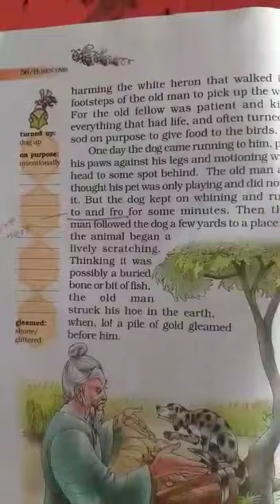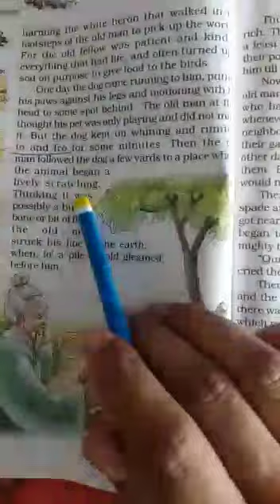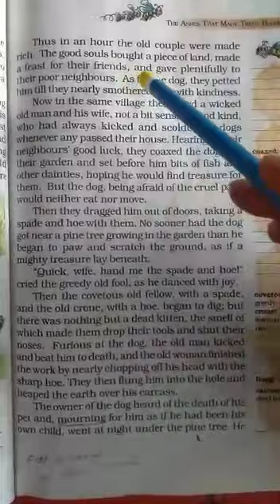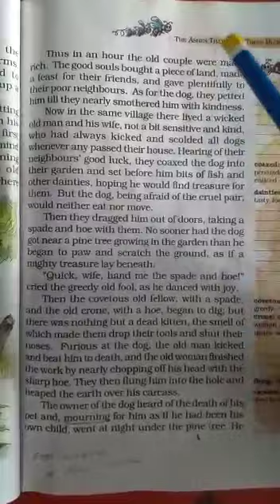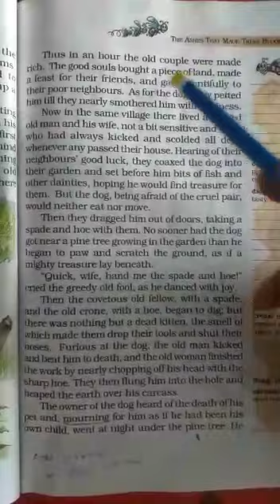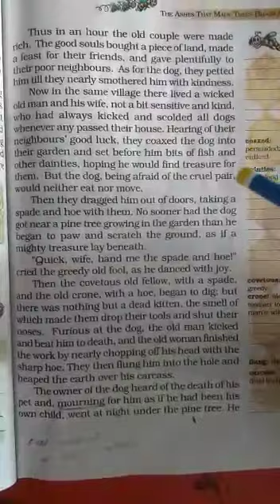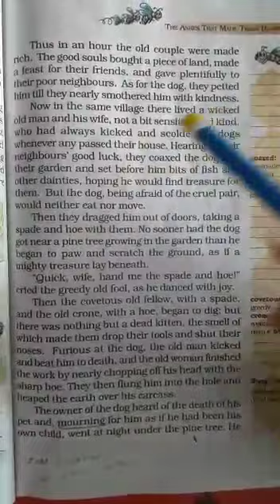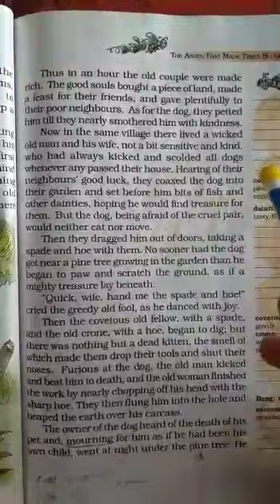Class 7th...Honey Comb...Chapter 4 ( PART 3 )